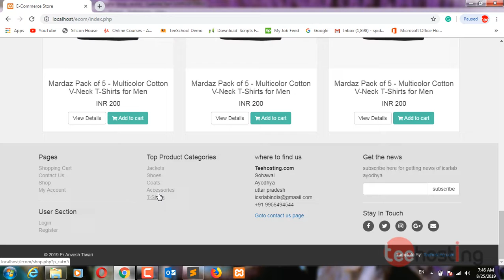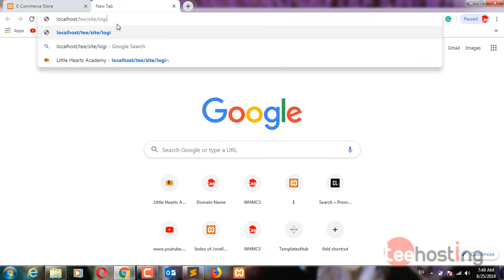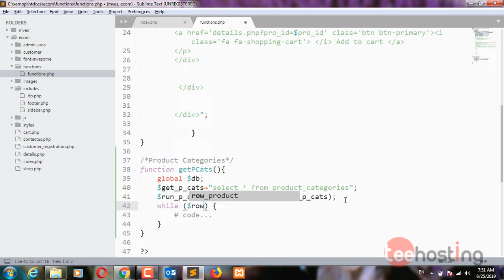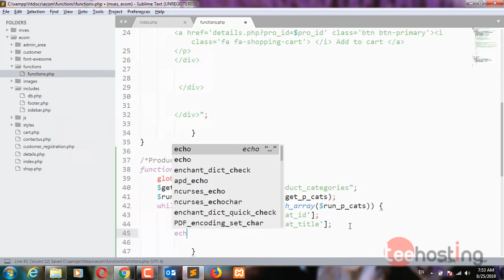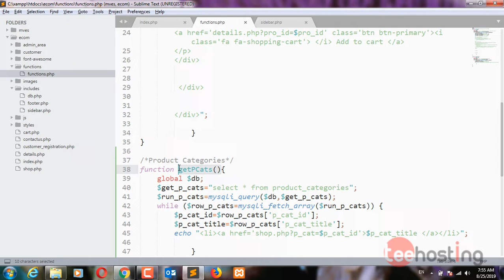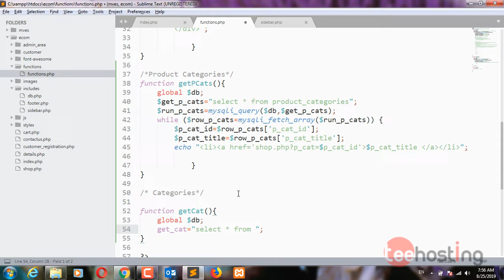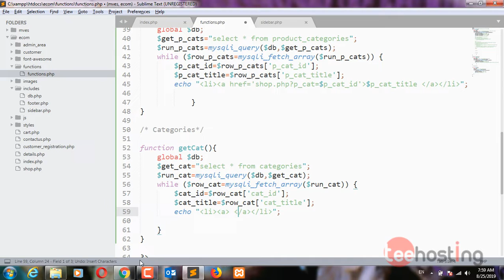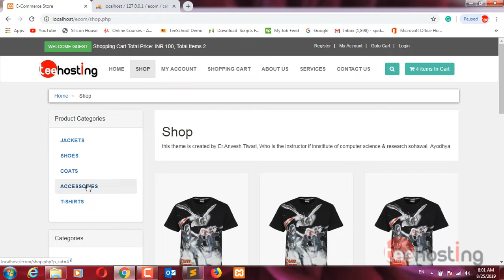15 Changing Static links To Dynamic E Commerce Website In PHP MYSQL BOOTSTRAP